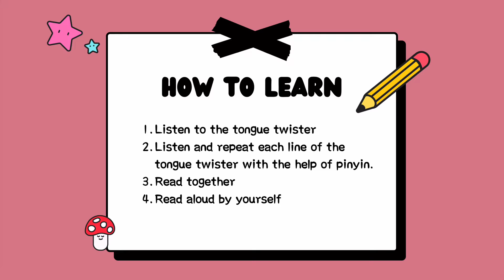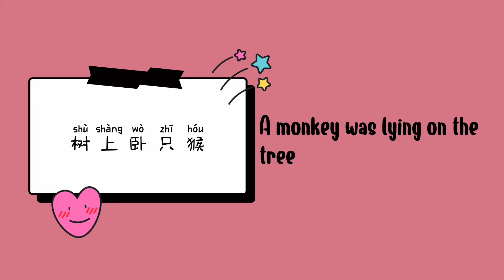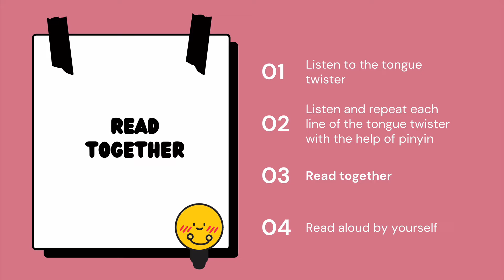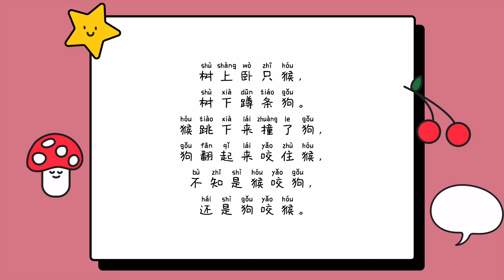狗和猴 Dog and Monkey | Chinese Tongue Twister for Children | Train Your Tongue for Better Chinese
Tongue twisters are called 绕口令 (ràokǒulìng) in Chinese. Chinese tongue twisters are a bit harder than English ones: to pronounce the right tongue twisters, a person does not only need to make the pronunciation right, s/he has to make the tones right. However, the fun is the same!

Try 狗与猴 Dog and Monkey today!